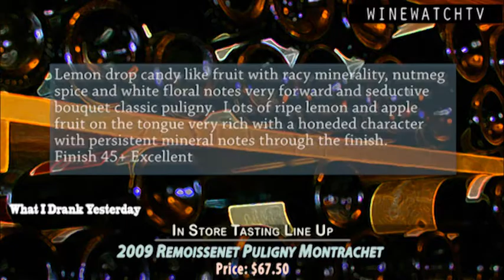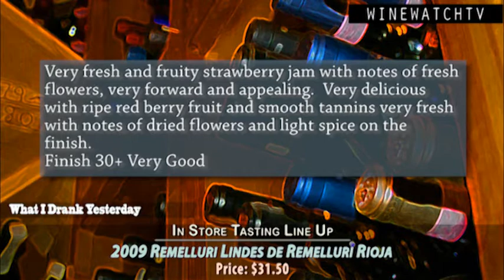What I Drank Yesterday- Remoissenet, Remelluri, Taurino and Eil Maestro Sierra